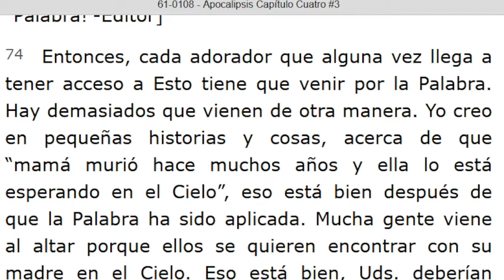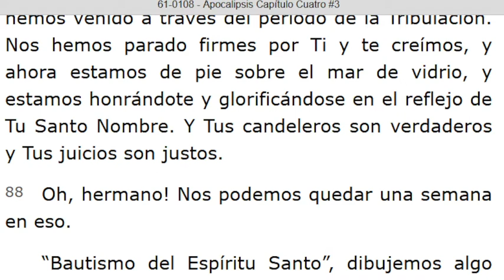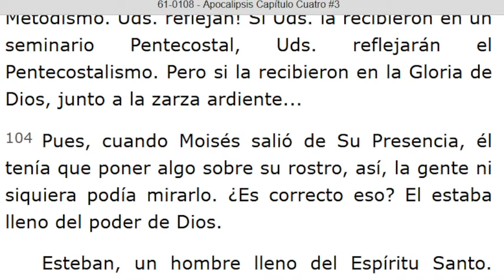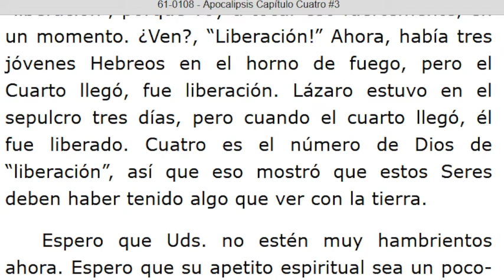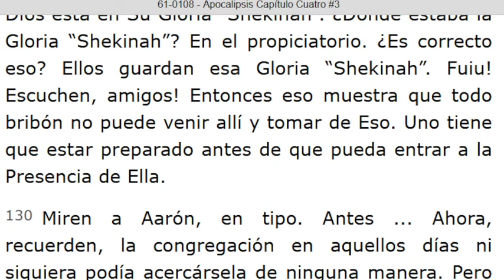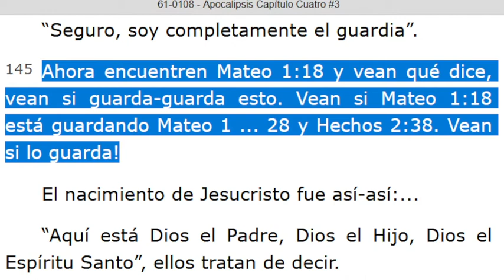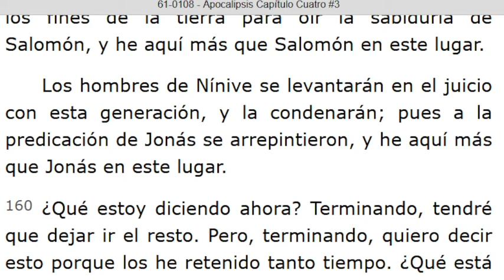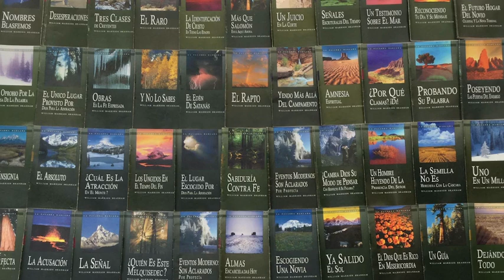LECTURA DE LOS MENSAJES DEL PROFETA !!ELIAS!! WILLIAN MARRION BRANHAM DESDE EL AÑO 1947 Hasta 1965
J e r e m i a s   50:
28. VOZ DE LOS QUE HUYEN  y ESCAPAN DE LA TIERRA  DE BABILONIA, PARA DAR EN SION LAS NUEVAS DE LA  RETRIBUCIÓN DE JEHOVÁ NUESTRO DIOS, DE LA VENGANZA DE SU TEMPLO.

=== INICIA: APOCALIPSIS CAPÍTULO CUATRO #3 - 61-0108... Párrafo: 75. TERMINADA Párrafo: 166...